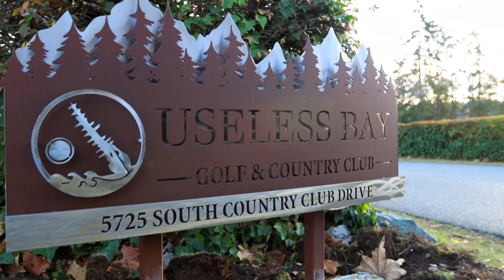Golf Course Home for Sale on Whidbey Island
Are you ready for a lifestyle change? If you said yes, then this home is the one for you! Located on the backside of the green of Hole 2, avid golfers of all skill levels will love living this close to an immaculately maintained golf course. If long walks on the beach and bird watching are more your style, then Double Bluff and Deer Lagoon are sure to deliver. When you're ready to come inside after enjoying all that Useless Bay has to offer, you'll find yourself in an updated and well-maintained home that is ready for relaxation and nights by the fireplace. With the main living spaces upstairs, and a guest bedroom, bonus room, and 3/4 bath downstairs, entertaining will be a breeze! Pride of ownership shines throughout, don't miss this one!

MLS Listing Video for NWMLS #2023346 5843 Capt Vancouver Dr Langley WA 98260